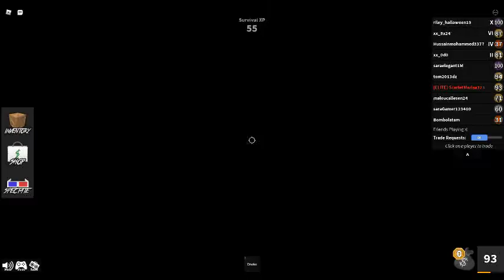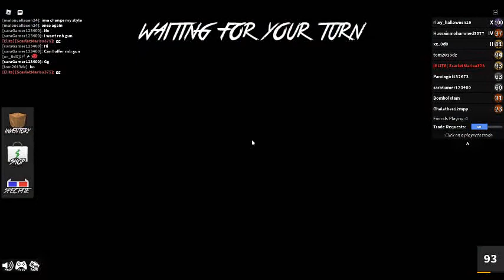ROBLOX Murder Mystery 2 Episode 255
Wasn't expecting to be murderer as soon as I rejoined the game